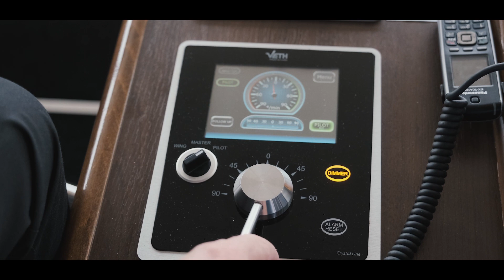5. Speakercruise der Welt von Ernst Crameri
Hier eine grandiose Zusammenfassung der 5. Speakercruise der Welt von Ernst Crameri 🥰
Was für ein fulminanter Anlass und wenn auch du bei der 6. Staffel dabei sein möchtest, dann bewerbe dich jetzt gleich
ERFOLG ist niemals ein Zufall. ERFOLG ist immer planbar und mit den richtigen Menschen an seiner Seite, gelingt es so fulminant wie bei der 5. Speakercruise der Welt von Ernst Crameri 🥰
💥 Wann startest du, wann legst du los, wie lange willst du noch warten?
Nutze jetzt die CHANCE und komme ins VIP-Coaching😎
Auf dich warten 45 Jahre Businesserfahrung und du musst nicht alle Fehler selbst machen 😉
▶️Wenn auch du mich endlich persönlich kennenlernen möchtest, dann kannst du mich in St. Moritz oder auch Bad Dürkheim treffen.
und melde dich gleich an.
💥💥💥 Ebenso wartet die 6. Speakercruise der Welt auf dich.
Wenn du endlich eine wundervolle Bühne möchtest, nicht einfach nur in einem Seminarraum, in einer Halle, nein auf einem Luxusschiff sondergleichen, dann ist jetzt die Zeit gekommen.
Du kannst warten, wie schon so oft in deinem Leben. Du kannst auf bessere Zeiten hoffen, ohne dass du jedoch eine klare, konkrete, messbare und unmissverständliche ENTSCHEIDUNG triffst, wird sich weniger als nichts tun.
Solltest du dich mit Entscheidungen schwer tun, dann hole dir jetzt gleich den Online-Kurs "Entscheidungen treffen"
Wie du schnell und zielsicher ENTSCHEIDUNGEN triffst in 12 Kapiteln!!!
❤️🙏 an Tom Jester für das coole Video von Lebenshilfe Bad Dürkheim e.V.